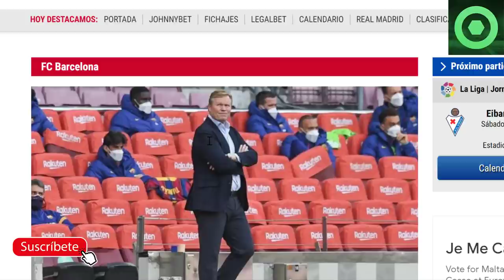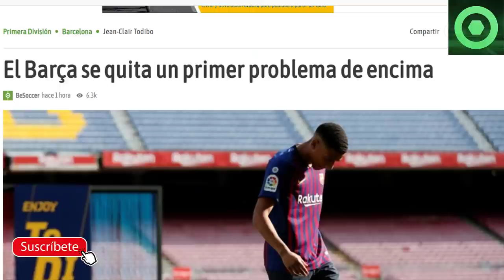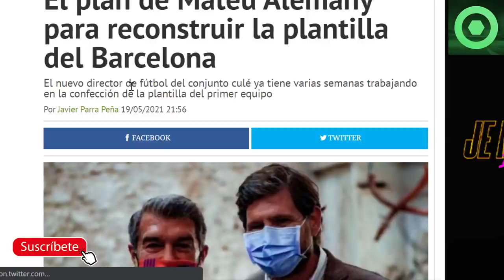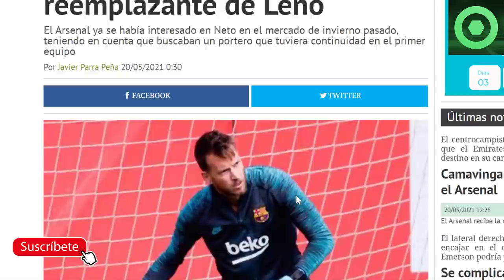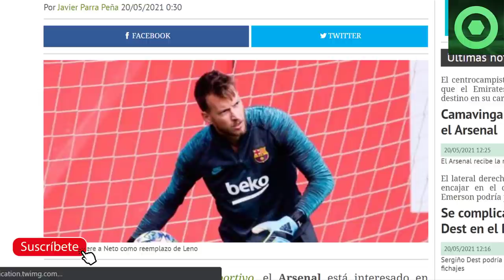🔴1ª VENTA del BARÇA, 8.5M €. ASÍ lo ASEGURAN🟥BRUTAL FINIQUITO de KOEMAN 🟥DETALLES de la REV0LUCIÓN🔴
Fuentes:
fcbarcelonanoticias
fichajes net
besoccer